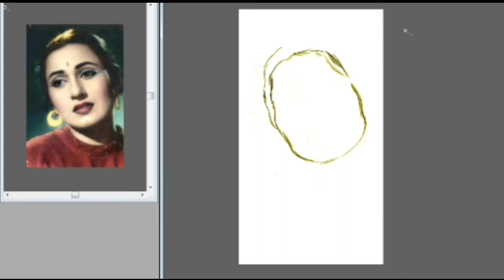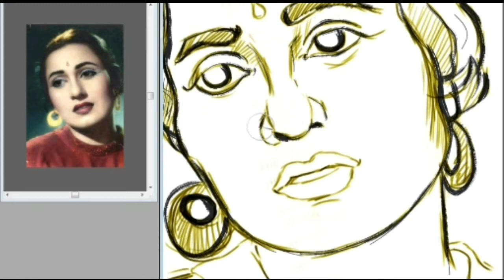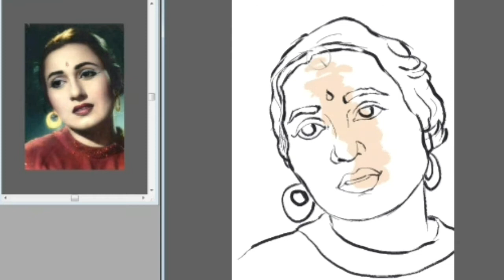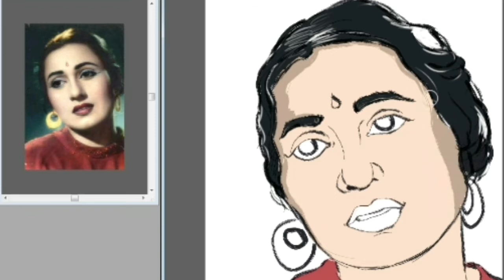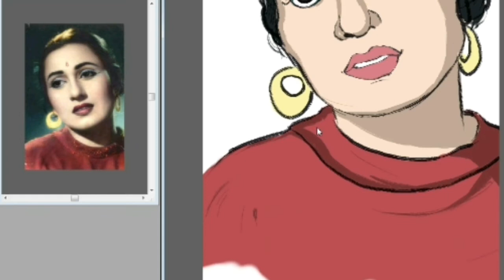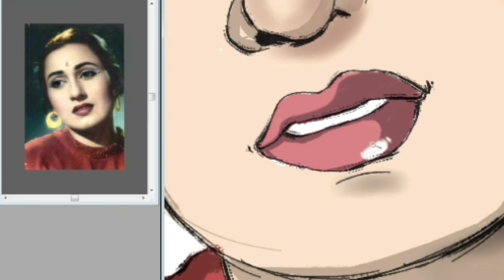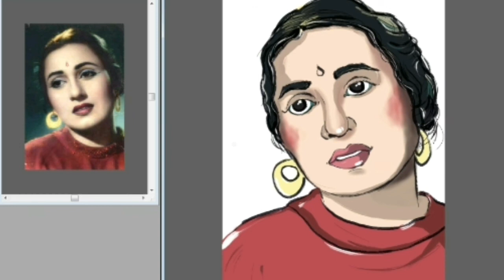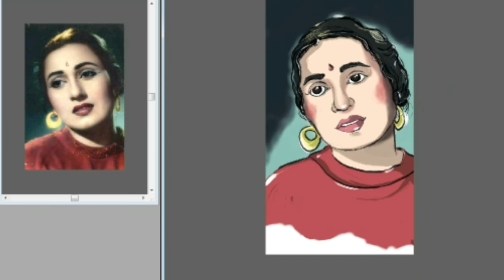How to draw Madhubala - step by step (Celebrity Portrait Drawing)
In this video I have tried to draw a portrait of Madhubala, was an Indian film actress, film producer and playback singer who worked in Indian films. One of the most popular and highest-paid actresses of her time, she appeared in 73 Bollywood films in a career spanning over two decades.

Using Software- Corel Painter 2018
Using Graphic Pad -